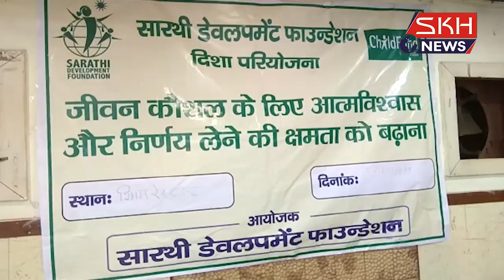फिरोजाबाद : 40 बच्चों को जीवन कौशल पर प्रशिक्षित किया गया